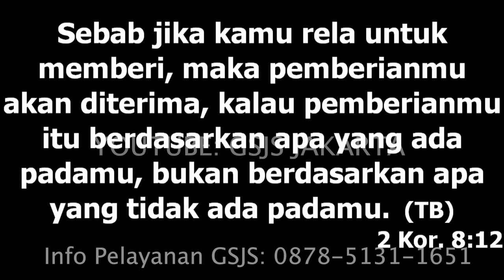Mongol Stres (Stand Up Comedian) Kesaksian TERLUCU & TERBARU! VIRAL 4 JUTA VIEWS!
Lokasi Gereja:
Grand City Ballroom Lt. 4
Surabaya
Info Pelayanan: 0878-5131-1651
Persembahan & dukungan Operasional Gereja:
BCA 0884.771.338 (GSJS Grand City)
Tuhan membalas kebaikkannya!